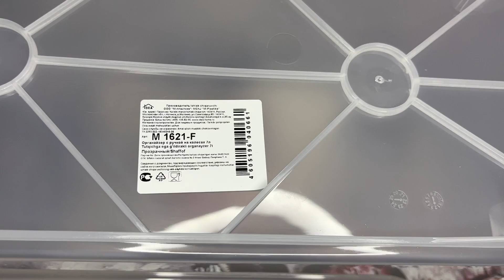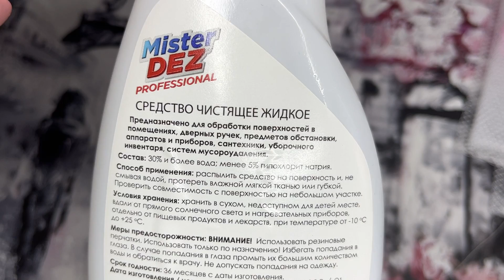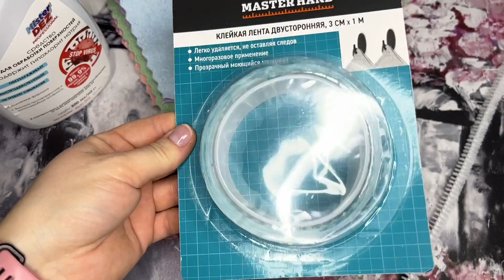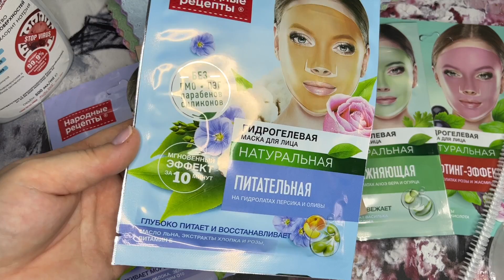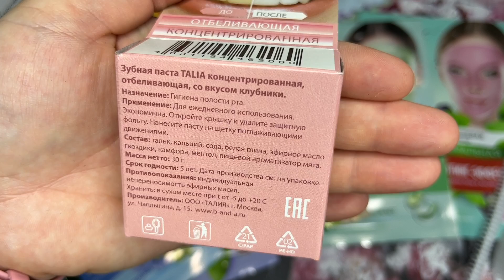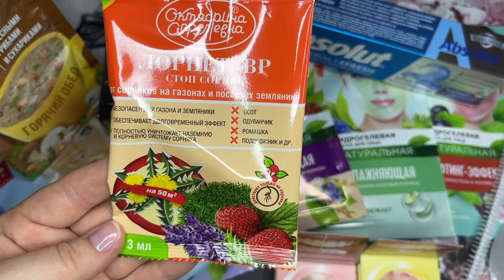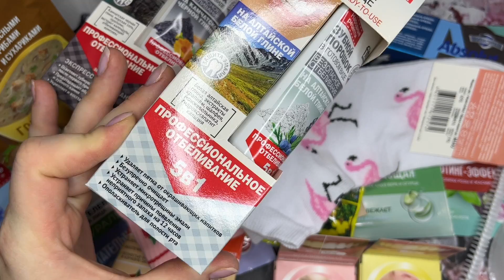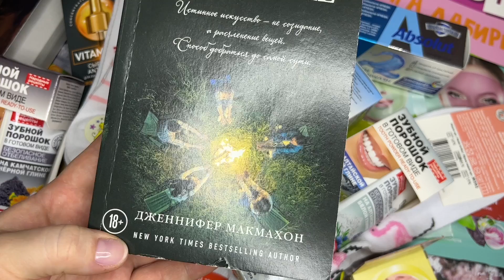ФИКС ПРАЙС 👛 БОЛЬШОЙ ОБЗОР МОИХ ПОКУПОК!!! Купила гуманитарную помощь❤️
На развитие канала: 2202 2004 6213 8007 Сбер))) пишите комментарии!!!